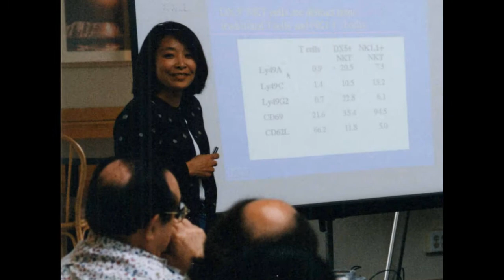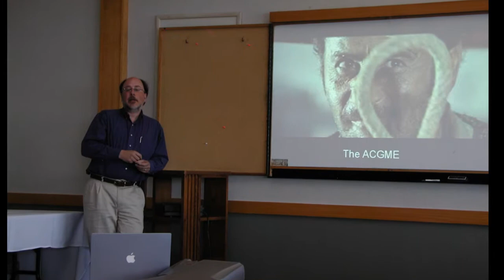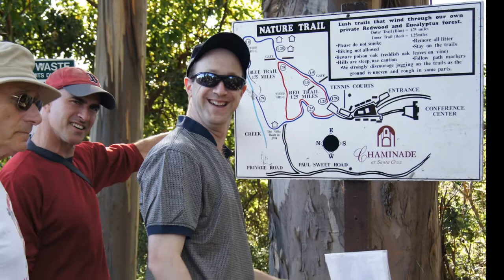Rheumatology Through the Years